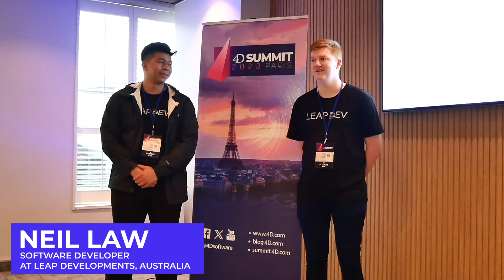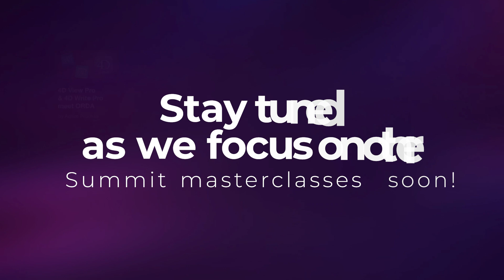Transform your 4D skills: Must-see testimonials on Keisuke Miyako's masterclasses OnDemand!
Discover why participants from around the world at the latest 4D Summit loved Keisuke Miyako's technical sessions. Listen to attendees from the U.K., France, Australia and the U.S. as they share their experiences, highlighted by Keisuke’s Masterclasses.